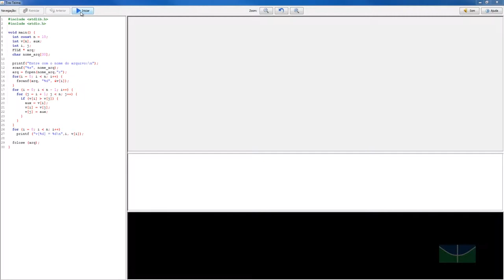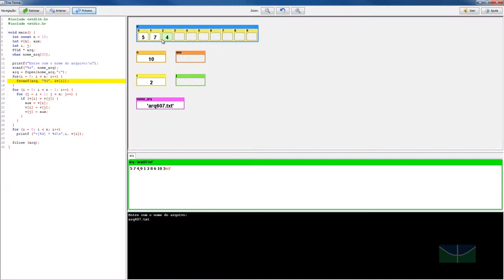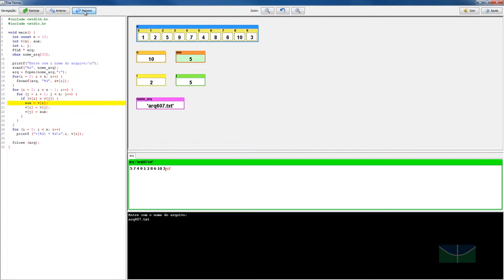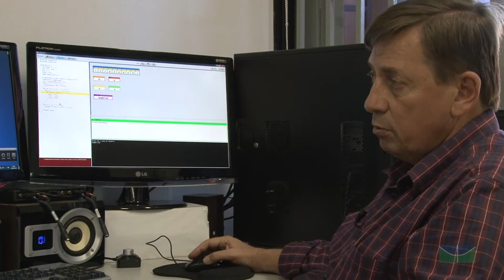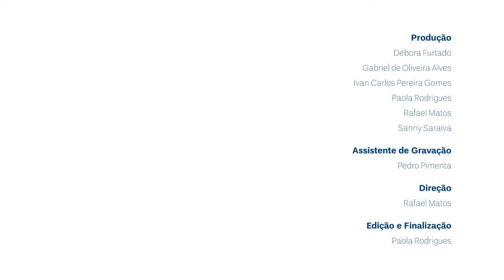A experiência do desenvolvimento da disciplina ICC: o uso de tutoriais inteligentes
O professor Homero Luiz Piccolo, do departamento de Ciência da Computação da UnB, fala sobre tutoriais inteligentes.
Este vídeo faz parte do curso "Moodle: possibilidades e criatividade em minha sala de aula virtual" que pode ser acessado no sítio: